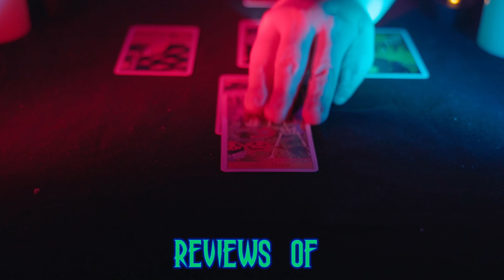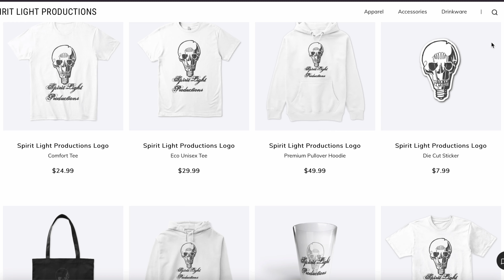Haunted Attraction Likes and Dislikes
In this episode we discuss our favorite and least favorite things in haunted houses, haunted trails, and haunted hayrides. From things like vortex tunnels, interactive scare actors, and set design! People ask us a lot what we look for when we do haunt reviews and this episode of Haunt Talk covers just that! Let us know what's your favorite and least favorite things as well!

links

Podcast